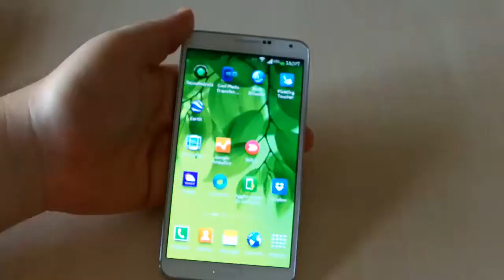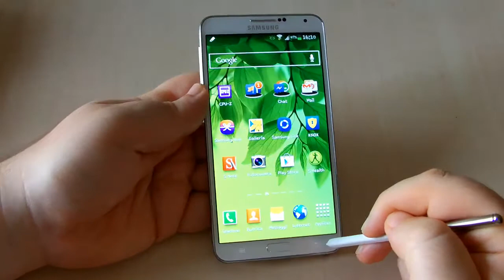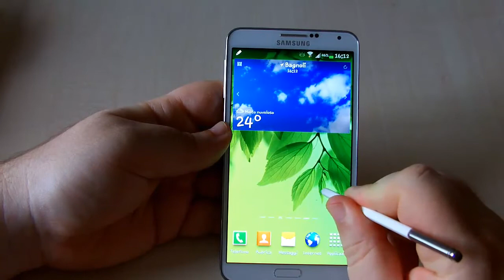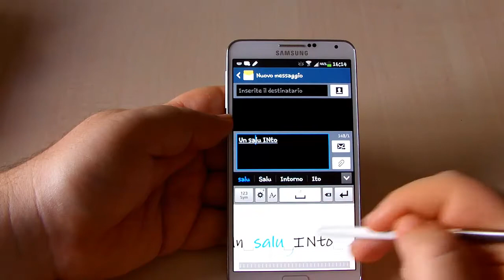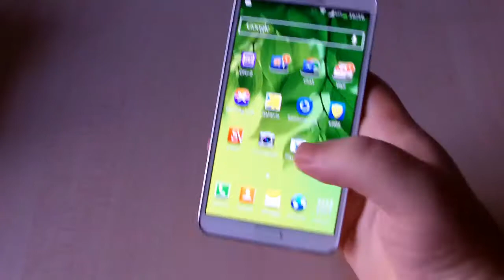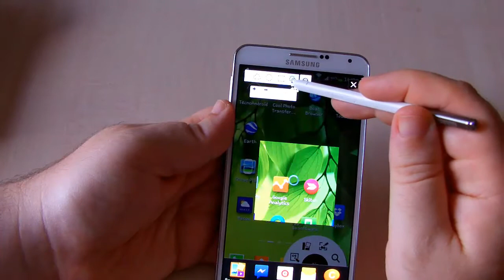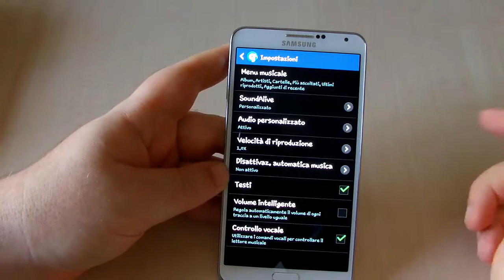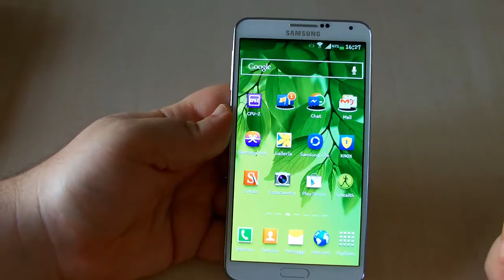Samsung Galaxy Note 3 utilizzo della S Pen e trucchi by TecnoAndroid.it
Per ogni domanda oltre al canale Youtube potete utilizzare il nostro forum
commentate, dateci i vostri pareri, mettete un mi piace se il video è stato di vostro gradimento.
Seguiteci su Facebook, Google+ e Twitter